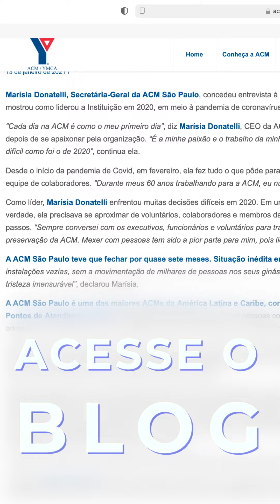Minuto ACM #52: Entenda o que é a Síndrome do nariz invisível e quais são os principais sintomas.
"Síndrome do Nariz Invisível" vem fazendo cada vez mais vítimas, diariamente, e se torna a porta de entrada para a contaminação mais rápida pelo Coronavírus. Em meio à pandemia, veja se você padece da patologia e o que fazer para evitá-la. AGORA, NO MINUTOACM, QUE TAMBÉM TRAZ: Blog institucional com dicas do mundo fitness, alimentação saudável e muito mais, e espaço "Destaque Institucional", com as principais notícias da ACM São Paulo. IMPERDÍVEL!

Minuto ACM: toda segunda e quinta, às 10h, no Face, YouTube e IGTV.